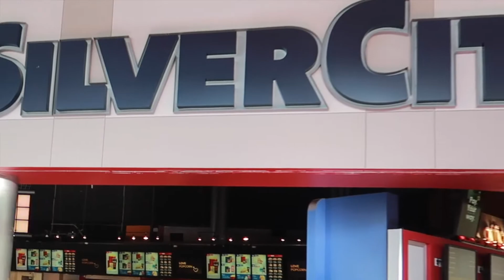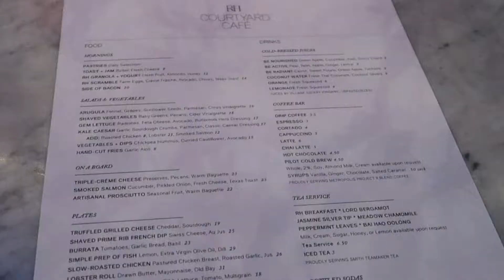Vlog # 5 | Black Panther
My reaction to watching Black Panther & OOTD